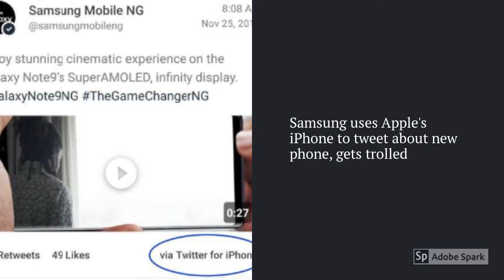KERALA GOOD NEWS 06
GET THE LATEST GOOD NEWS HERE